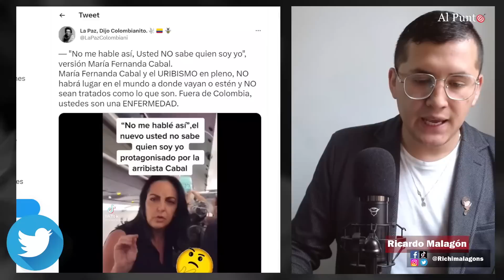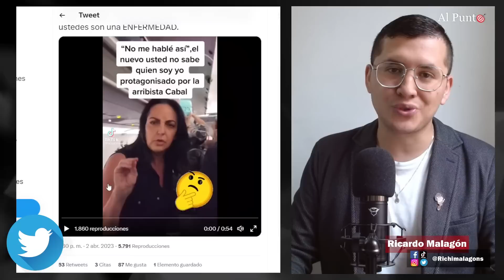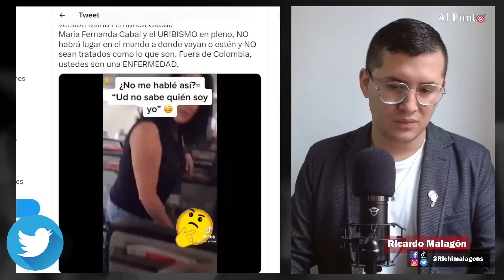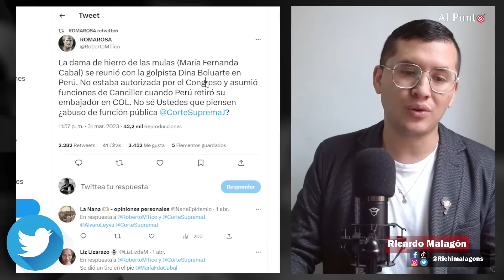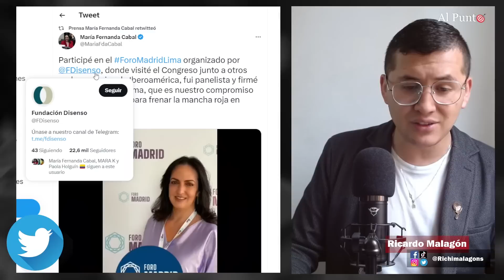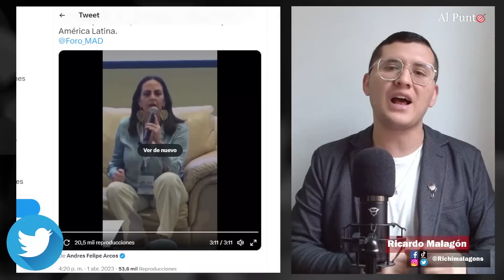¡El bochornoso escándalo de Cabal en un avion! ¿Viajó a Perú para estudiar golpe contra Petro?